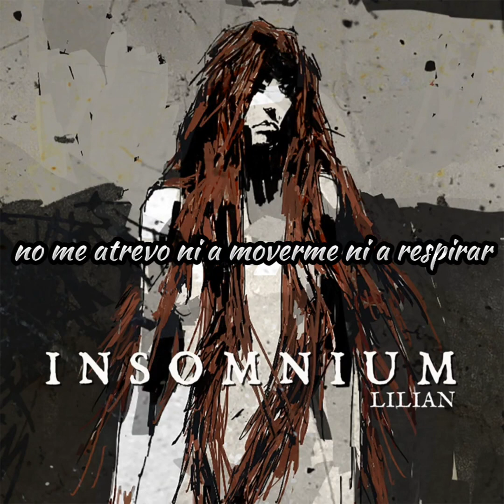INSOMNIUM - Lilian (Subtitulado Español)